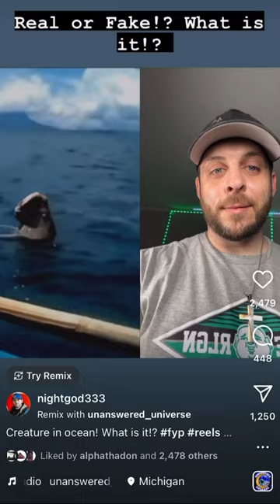Real or Fake! What is it!?